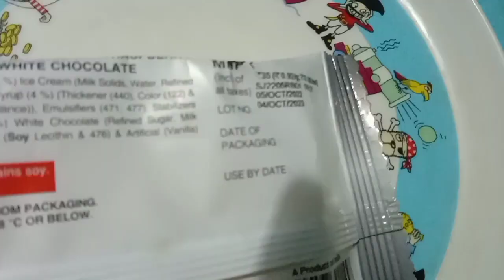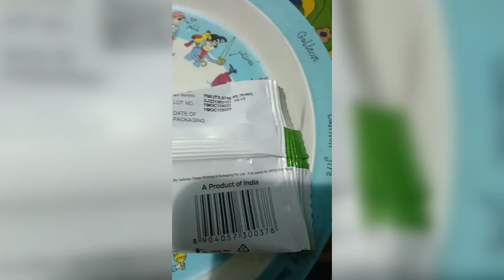Arun ice Creams ibars Belgiam chocolate, Raspberry Ripple, Almonds Crunch icecream#arunicecream#ibar